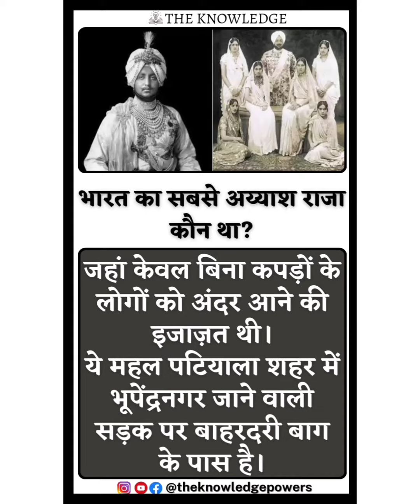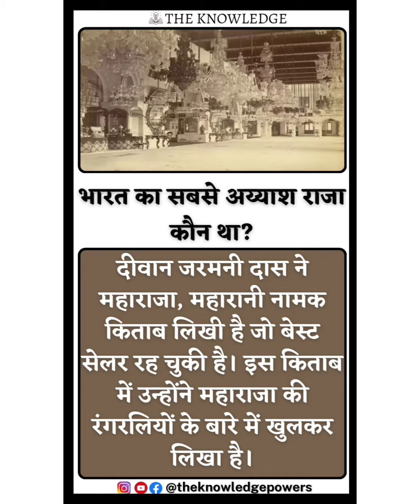भारत का सबसे अय्याश राजा कौन था?